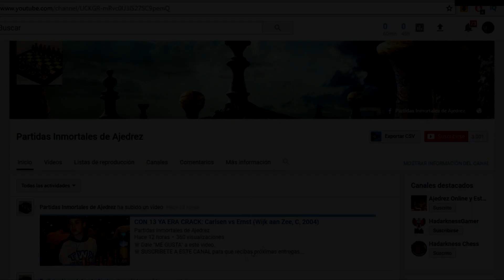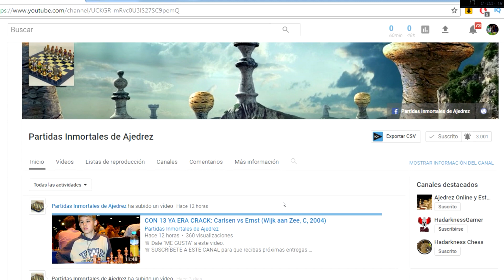MAGNUS DA JAQUE MATE Y ES LIDER DEL MUNDIAL: Carlsen vs Svidler (Copa Mundial Blitz, 2018)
Aprovecha la promoción navideña de los amigos de Chess Teacher en Español, donde hay 40% de descuento para todos sus cursos, colecciones y combos y un 60% de descuento para la segunda compra. Acá el enlace de la promoción